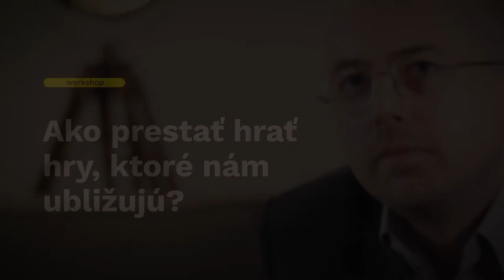Vladimír Hambálek | Ako prestať hrať hry, ktoré nám ubližujú?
Tento workshop vám pomôže uvedomiť si, aké zisky z toho máme a čo strácame tým, že občas nie sme úprimní a autentickí, ako si bez toho, aby sme si to uvedomovali (niekedy aj manipuláciou) získavame pozornosť iných ľudí a ako sa brániť, ak vás niekto tlačí tam, kde nechcete byť.